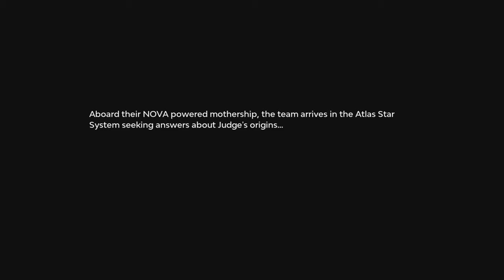Starlink: Battle for Atlas PC 1440p Ultra Settings Max FOV Gameplay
It's not the same without the Starfox Team but the controls are way better...